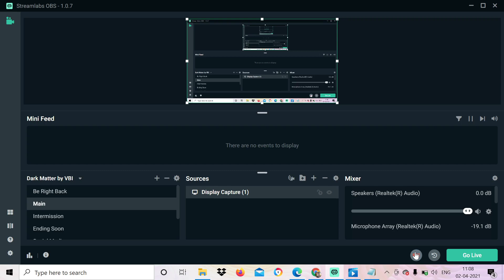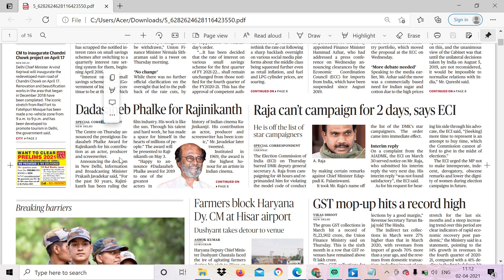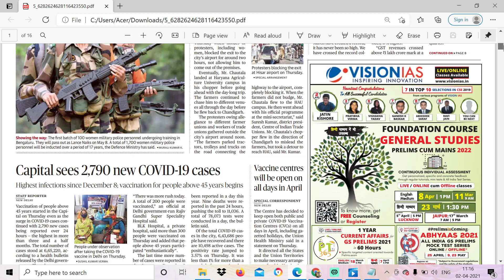BEST way to READ and ANALYZE THE "HINDU NEWSPAPER" FOR BEGINNERS *ENGLISH TO HINDI**FULL VIDEO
hello friends in this video i am going to tell you how to read and analyze the hindu newspaper if u are new to it

THANKU !